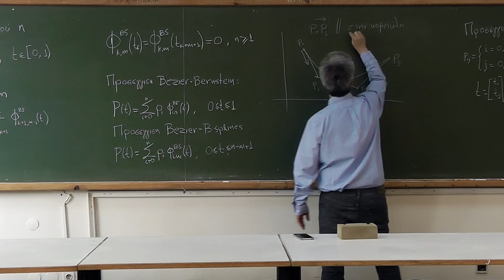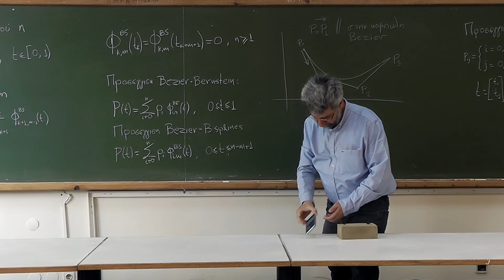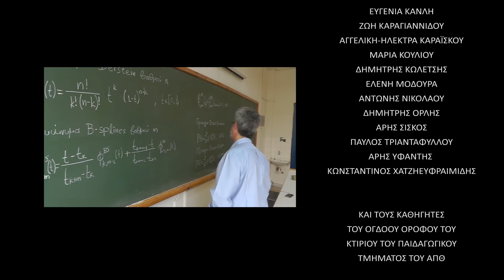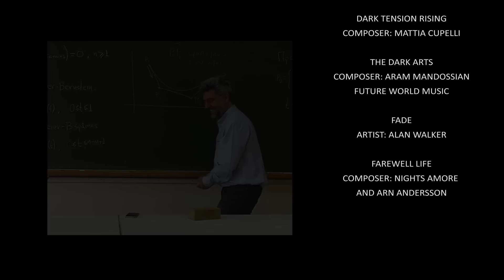THMMY in Space (TVsys Project, Aristotle University of Thessaloniki)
Το μακρινό (ή όχι;) μέλλον φέρνει μια σειρά γεγονότων που συγκλονίζουν τον πλανήτη. Θα καταφέρει το ΑΠΘ να αποτρέψει την καταστροφή;

Η απόλυτη ταινία πανεπιστημιακής καταστροφής έχει επιτέλους φτάσει, από την ilioscopio team για το μάθημα "Τηλεοπτικά Συστήματα" του Τμήματος Ηλεκτρολόγων Μηχανικών και Μηχανικών Υπολογιστών του ΑΠΘ.

Σκηνοθεσία – Παραγωγή – Special Effects:
Άγγελος Κανλής, Νεκτάριος Μοδούρας, Αθηνά Μουρτίδου

Πρωταγωνιστούν: Ιορδάνης Ματρακούκας, Αμαλία Χάβαρη, Δέσποινα Πετσάνη, Νίκος Τάρας.

Στο ρολο των καθηγητων:
Αναστάσιος Ντελόπουλος, Χρήστος Δημάκης

Guest Starring: Χρύσα Καζά, Σόφη Αγγελακίδου, Χριστιάνα Χάβαρη, Diane Latty

Διδάσκοντες του μαθήματος «Τηλεοπτικά Συστήματα»:
Γεώργιος Παπανικολάου, Λάζαρος Βρύσης, Μάριος Γιουβανάκης

Ίσως περισσότερο κι από την ίδια την ταινία μας άρεσε η περιπέτεια της δημιουργίας της, οπότε επισυνάπτουμε και το “Making of” που περιλαμβάνει bloopers, πλάνα από τα γυρίσματα, καθώς και τεχνικές που χρησιμοποιήθηκαν:

Πολύτιμοι συνεργάτες (μπροστά και πίσω από τις κάμερες):
Irina Svetsinskaia, Κωνσταντίνος Αλεξίου, Βαλάντης Αντωνιάδης, Αλέξης Ιωαννίδης, Ευγενία Κανλή, Ζωή Καραγιαννίδου, Αγγελική-Ηλέκτρα Καραΐσκου, Μαρία Κούλιου, Δημήτρης Κωλέτσης, Ελένη Μοδούρα, Αντώνης Νικολάου, Δημήτρης Ορλης, Κώστας Σιαχπαζίδης, Άρης Σίσκος, Παύλος Τριανταφύλλου, Άρης Υφαντής, Κωνσταντίνος Χατζηευφραιμίδης

ΑΚΟΥΣΤΗΚΑΝ ΤΑ ΜΟΥΣΙΚΑ ΚΟΜΜΑΤΙΑ:

A SONG FOR HOPE
ARTIST: MUST SAVE JANE
COMPOSER: HARRY LIGHTFOOT
ALBUM: HEROES

THE LAND OF THE WIZARD
ARTIST: MACHINIMASOUND

DARK TENSION RISING
COMPOSER: MATTIA CUPELLI

THE DARK ARTS
COMPOSER: ARAM MANDOSSIAN
FUTURE WORLD MUSIC

FAREWELL LIFE
COMPOSER: NIGHTS AMORE
AND ARN ANDERSSON